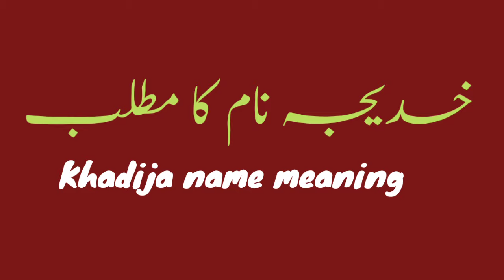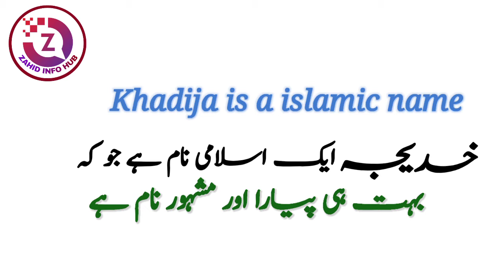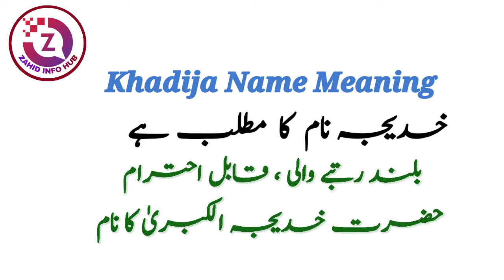Khadija Name Meaning In Urdu | Khadija Naam Ka Matlab | Top Islamic Name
A.O.A
In today's video you will find a lot of important information about Khadija name meaning in Urdu & Hindi language.
Khadija name meaning is "The name of Holy Prophet ( PBUH)'s first wife Khadijah_tul_kubra (RA) Trustworthy, Respected" Khadija name meaning in urdu it"بلند رتبہ والی، قابل احترام، حضرت خدیجہ الکبریٰ کا نام" . | The name Khadija originates from the Arabic language.
Khadija name is a famous Muslim baby girl name which is often preferred by parents,
| KHADIJA خدیجہ | khadija is a islamic name |
khadija name meaning in hindi & urdu
khadija name meaning in urdu & hindi
khadija name whatsapp status, khadija name spelling | khadija naam meaning | khadija meaning in urdu | khadija meaning in hindi |
khadijah name meaning in urdu,
khadijah name meaning in hindi,
khadijah meaning in urdu,
khadijah meaning in hindi,
khadijah name meaning,
khadijah meaning,
khadija naam ka matlab kya hai,
name meaning of khadija,
khadija name personality
khadija naam ke mane,
khadija name ka matlab,
khadija urdu meaning,
khadija hindi meaning,
khadija naam ka meaning,
khadija naam ki meaning,
khadija naam ke meaning,
khadija name ki meaning,
khadija ka matlab urdu
khadija ka matlab,
khadija name ka matlb,
khadija naam ke mayne
khadija ke urdu mayne Kya hai
khadija ke meaning kya hai
khadija name full details,
khadija name full information,
khadija Islamic name meaning,
khadija name and meaning,
muslim baby name Khadija,
meaning of khadija,
urdu meaning of khadija,
khadija naam ke mane kya hai,
khadija name mane,
urdu mean khadija,
hindi matlab khadija,
urdu matlab khadija,
Thanks

So if you have any questions in your mind about Khadija name, then you must watch this video,

About Video :
name meaning,
name meaning in english,
islamic names
islamic naam
islami naam
top trading islamic names
beautiful muslim girl names with meanings
beautiful islamic girl names with meanings
muslim names
urdu meaning
names meanings
muslim boys names with urdu meaning
muslim girls names with urdu meaning
best islamic names for baby boy
islamic names of baby boy in urdu
muslim girl names,
best islamic names of baby girl
boys name meaning
boys name with meanings
girls name with meaning
girls names meanings
top trending boy names
popular baby islamic names
Pakistani famous girl names
Pakistani famous boys name
beautiful baby girl names
خدیجہ نام کا مطلب کیا ہے
خدیجہ نام کے معنی کیا ہے
خدیجہ نام رکھنا کیسا ہے
خدیجہ نام کا اردو مطلب
خدیجہ نام کے لڑکیاں کیسی ہوتی ہیں
خدیجہ نام کا اردو معنی
خدیجہ نام کا اردو ترجمہ
خدیجہ نام کی تفصیل
خدیجہ کے معنی کیا ہے
خدیجہ کا مطلب کیا ہے